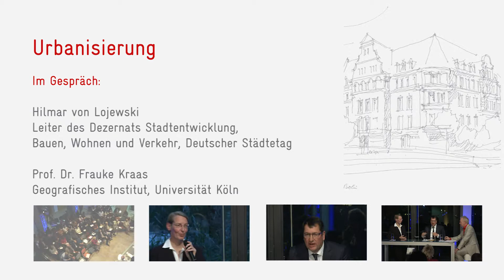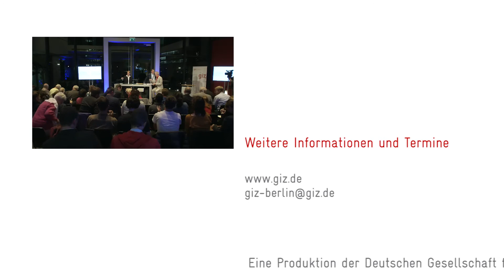GIZ: Gespräche zur Internationalen Zusammenarbeit. 2015 "Urbanisierung"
"In den Städten wird sich entscheiden, ob nachhaltige Entwicklung ein Erfolg wird", verkündete bereits Bundesminister Peter Altmaier im März 2015.

Auf gemeinsame Initiative der Bundestagsabgeordneten Gabriela Heinrich, Peter Stein und der GIZ sprachen in der GIZ-Repräsentanz Berlin am 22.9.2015 Hilmar von Lojewski, Leiter des Dezernats Stadtentwicklung, Bauen, Wohnen und Verkehr beim Deutschen Städtetag, sowie Prof. Dr. Frauke Kraas vom Geographischen Institut der Universität zu Köln, im Rahmen der Veranstaltungsreihe "Gespräche zur Internationalen Zusammenarbeit" über die Chancen und Herausforderungen der Urbanisierung.